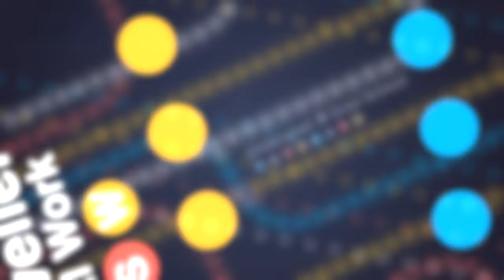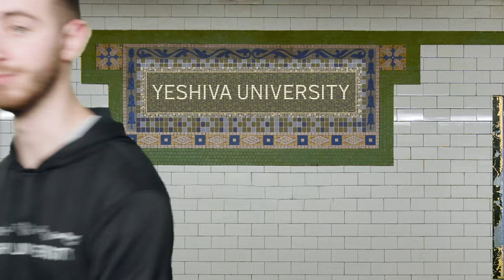YU Commencement 2023: Graduate Schools